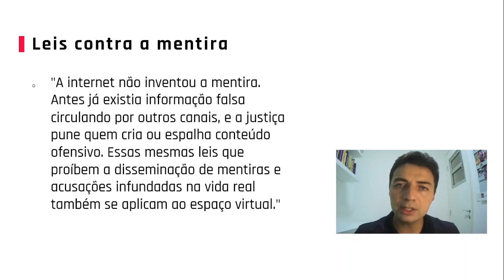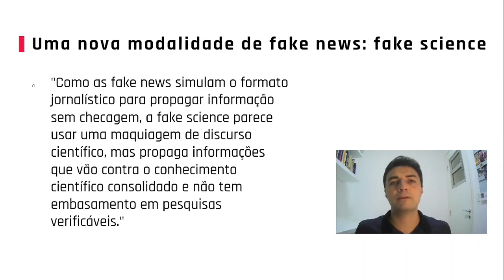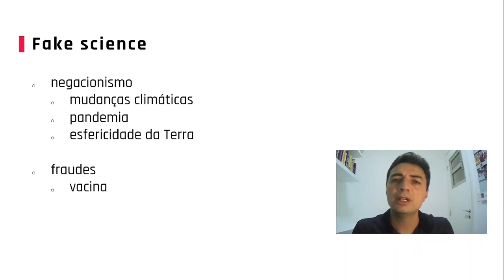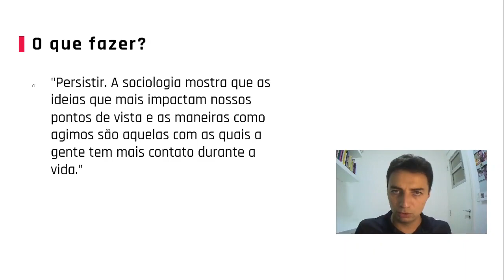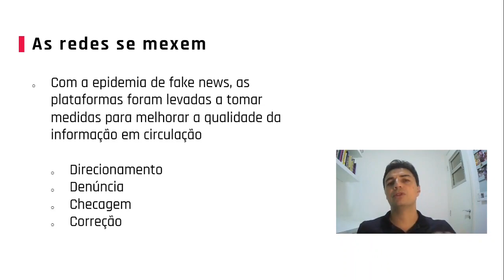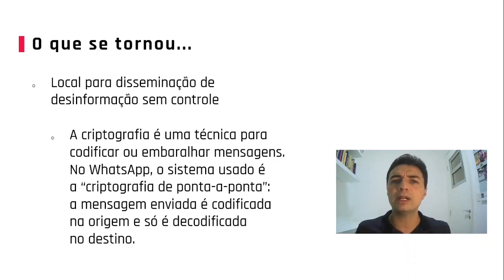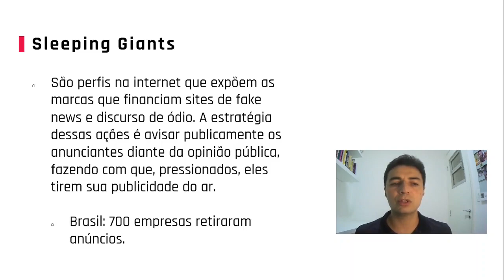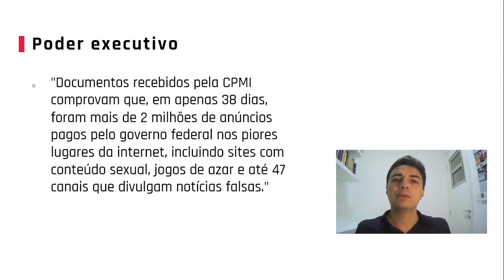Desinformação na pandemia e além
Rodrigo Ratier fala das novas iniciativas contra fake news na pandemia, eleições e projetos de lei. Dá play no vídeo para se aprofundar no tema